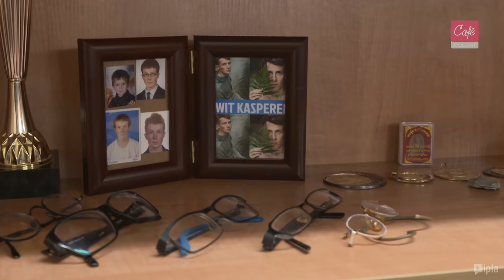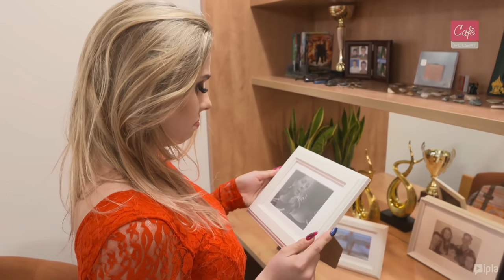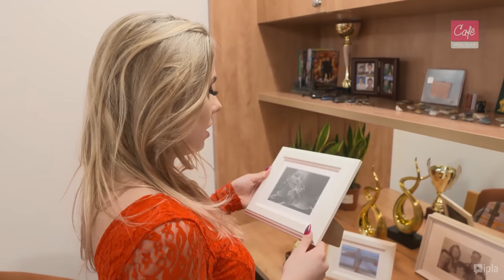"GRY MAŁŻEŃSKIE" ALE ZERWALIŚMY ?!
ADRES DO WYSYŁKI PACZEK I FANARTÓW:
Paweł Rosa